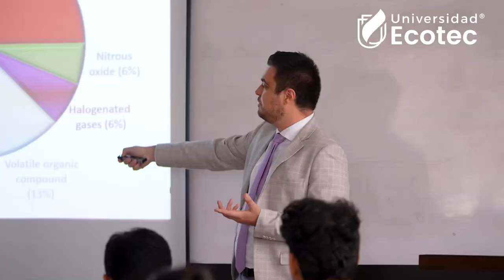Video Institucional Campus ECOTEC